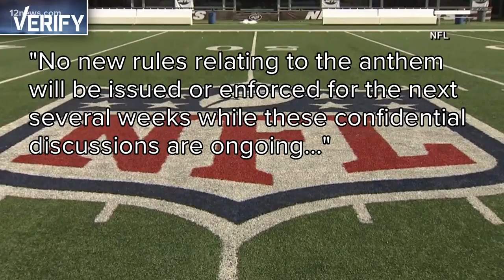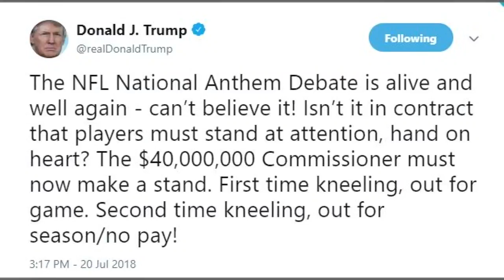VERIFY: NFL National Anthem Policy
There will be no penalties for the Arizona Cardinals for kneeling during the NFL National Anthem Policy.